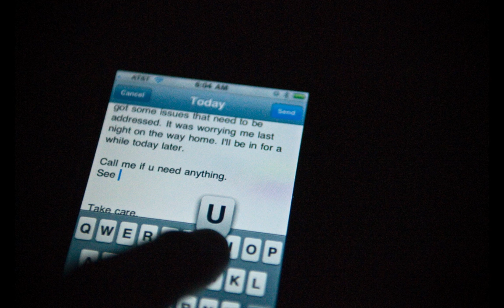2011 Day in the Life with Mary